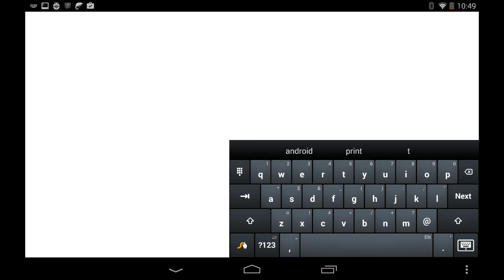Clock Python script on Minecraft Pocket Edition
Minecraft Pocket Edition on Nexus 7 + BlockLauncher + Raspberry Jam Mod + QPython + clock.py script